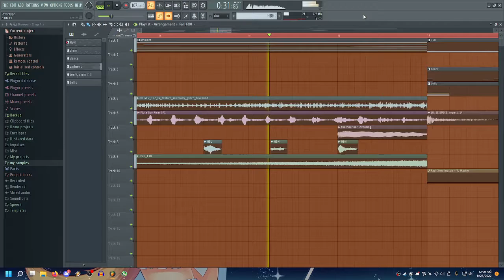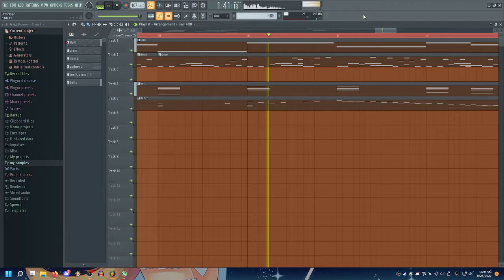prototype.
want to see the world renewed already.

mff fmmmfpppffmfpmfmpm mmpmpp mmmmmppmfmpp fmpppf pmmfmffmmfmp pmfmppmmmfpmmpp fmpmfpmpp mfpmpppmfpmf Mffppm mffppp fmpmfpmppfmmmpp mpffmfmmfpmpmpppfffmm mmfmmmpppfmp pmmfmffmmfmp Pmfmppmmmfpmmpp Mfffmp Mmmpmfpmf Mmpmppmfpmffpppmpm fmpmfpmppffmpmfpmf mppfpmmpppppfmpfmfmmmpmfpmfffm fmmmppmpp fmpmfpmpp pppmppfpffmp Pffmppfpmppfpmffmffmpmffppfppp